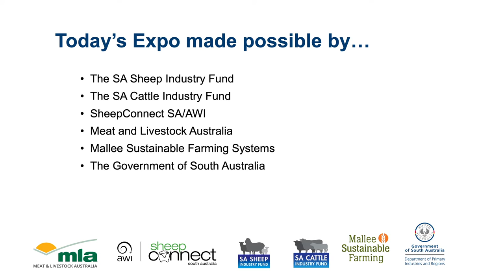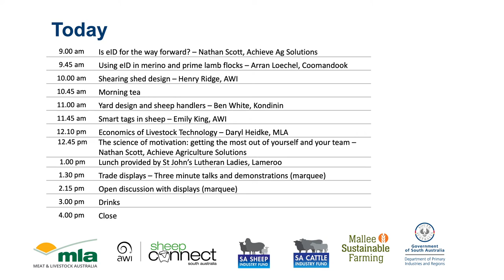Karoonda livestock technology expo 1 – Welcome: Emily Mellor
Emily Mellor introduces the Karoonda livestock technology expo, 9 March 2021.